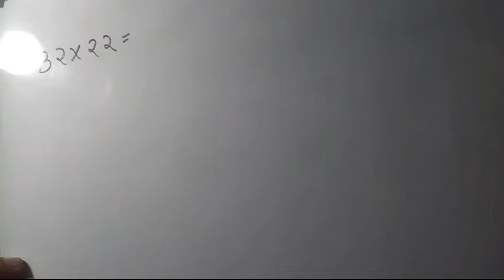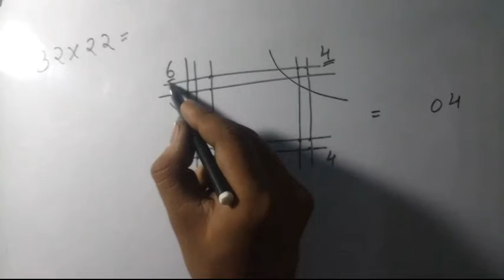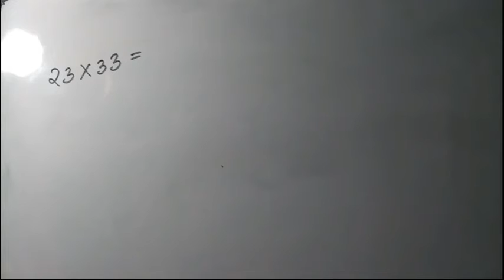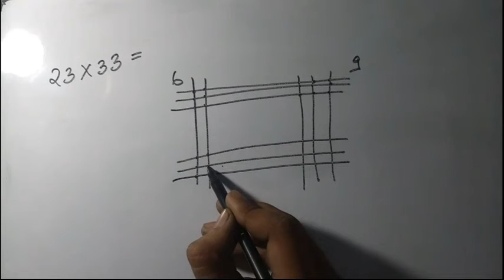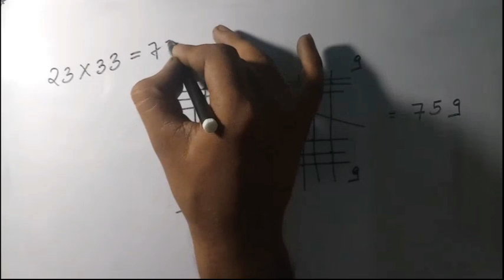Best Short Trick To Multiply In seconds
These is short trick to solve multiplication in second. This short trick is very useful for all students. This short trick is manage time during board exam time of students. These short trick also useful for competitor